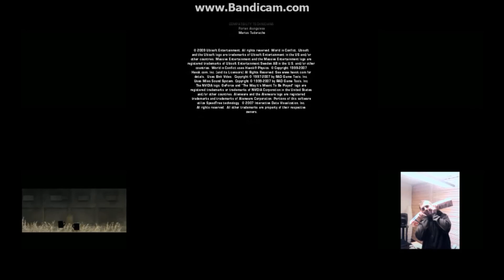World in Conflict Soviet Assault Ending Scene + Animated Credits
Please enjoy World in Conflict